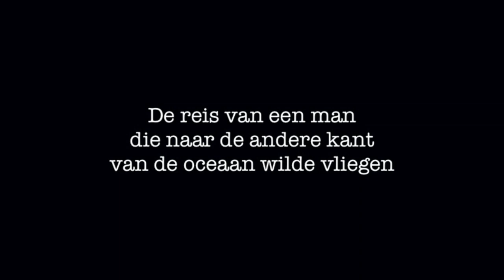Trailer de reis van een man die naar de andere kant van de oceaan wilde vliegen - De Mooie Meisjes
“Stel nou dat ik, als de man op het vliegend tapijt overal heen kon vliegen waar ik maar wilde – overal ter wereld…”

De Mooie Meisjes blazen een verhaal uit de weelderige Amerikaanse jaren 20 nieuw leven in. Met veel enthousiasme en bravoure vertellen en spelen ze het verhaal over de jonge post-vlieger Charles Lindbergh, die in zijn vliegtuig, helemaal alleen, over de Atlantische Oceaan wil vliegen. Alleen. Helemaal alleen. In zijn eentje dus…

Spel: Tim Verbeek en Marliz van Til
Concept en tekst: Tim Verbeek en Marliz van Til
Eindregie: Klemens Patijn
Met dank aan: David Westera, Mika But en Simon Versteeg